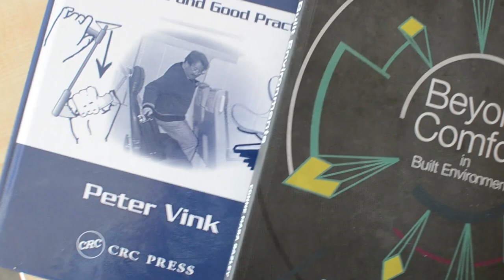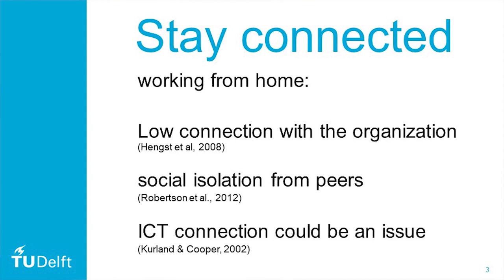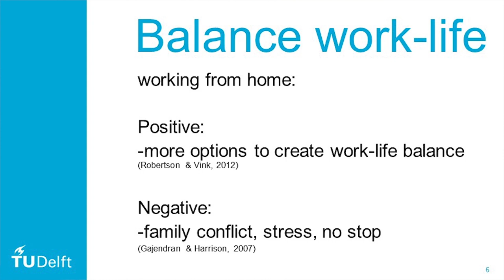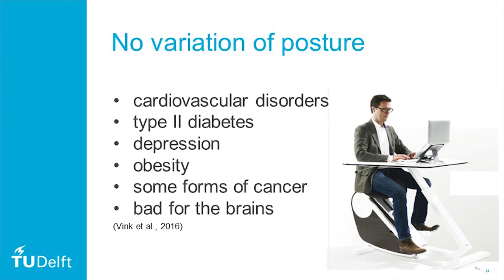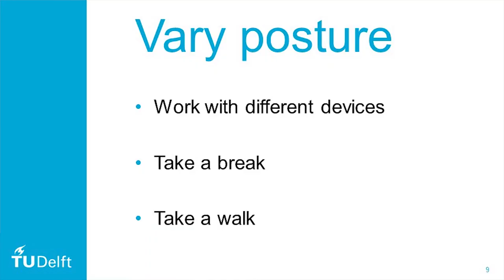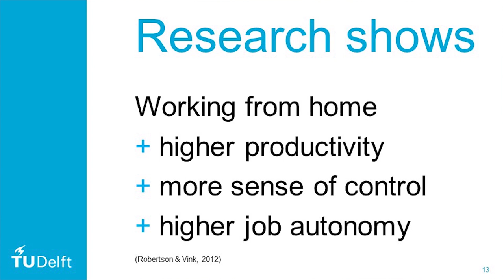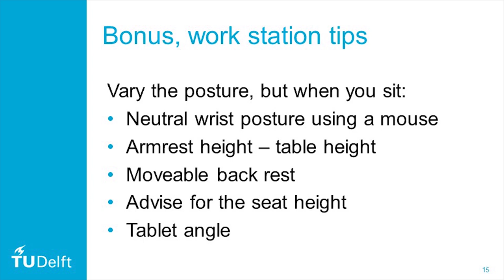Working from Home : be productive and stay healthy I Industrial Design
There is much research done on 'working from home'. In this lecture some main findings in the literature are translated to practical tips. The tips concern: How to stay connected to the enterprise?, be aware of the work-life balance and how to avoid sitting in one position all the time and tips how to adjust the work station.

It is a lecture for students of the faculty Industrial Design Engineering of the TU-Delft, but it is certainly relevant for those working from home, which is happening now a lot due to covid-19.